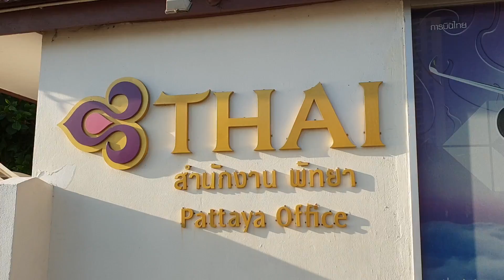pattaya beach road daytime life